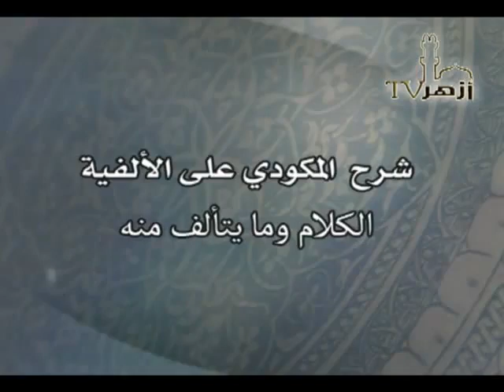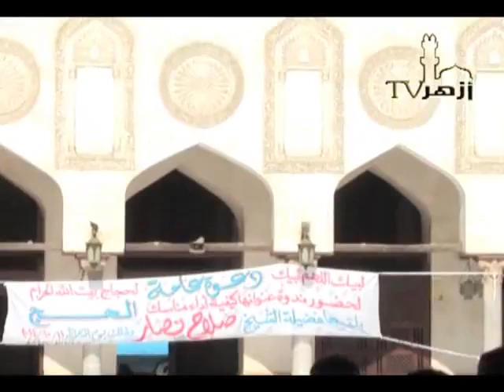Arabic course by Shaykh Ibrahim Ahmad Omar al-Mali, one of the maliki scholars at Al Azhar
This course on al fiya Ibn Malik (Arabic Grammar) was taught at the mosque of Al Azhar (Cairo) by the maliki Shaykh, Ibrahim Ahmed Omar Al Mali.